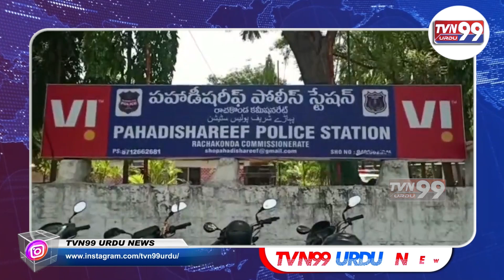Dargah Ke Andar Ek Naujawan Ki Jaan Leli Gayee, Pahadi Shareef Case | TVN99URDUNEWS